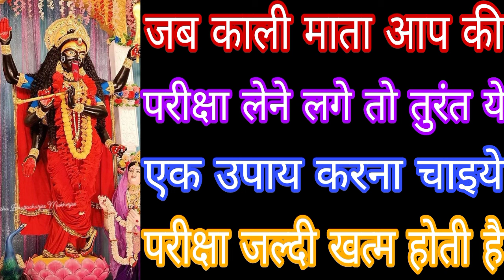जब काली माता आप की परीक्षा लेने लगे तो तुरंत एक ये उपाय करना चाइये परीक्षा जल्दी खत्म होती है M.B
जब काली माता आप की परीक्षा लेने लगे तो तुरंत एक ये उपाय करना चाइये परीक्षा जल्दी खत्म होती है MahakaliBhagatGyan